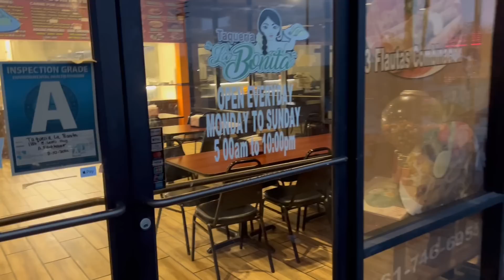Rico menudo y tortillas calientitas hoy sábado en Taqueria la bonita en shafter ca.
VENGANCE AL MENUDO AMIGOS HOY EN ESTE DIA LLUVIOSO CON LAS TORTILLAS RECIEN ECHAS AQUI EN TAQUERIA LA BONITA DE SHAFTER CALIFORNIA MUCHAS GRACIAS POR ESTAR PRECENTES AQUI EN MI CANAL.